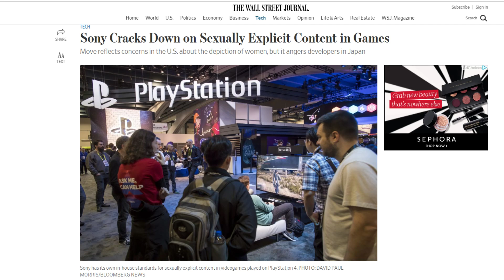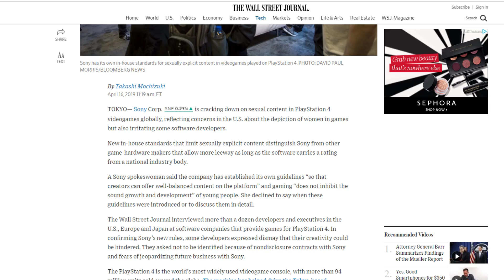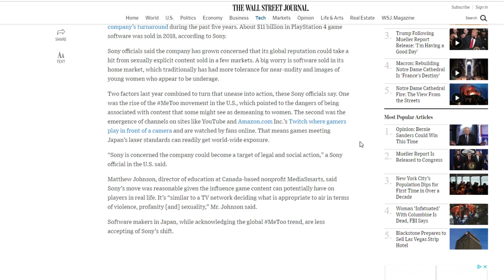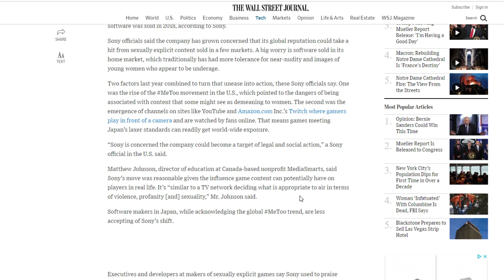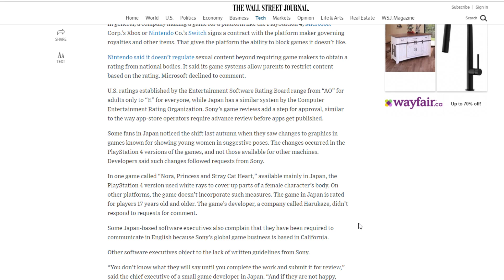Sony Censorship, Mortal Kombat Modesty, Game of Thrones Arguing, AND MORE!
A super busy Feedback Friday, based on your high quality comments!  Thanks again for being awesome!